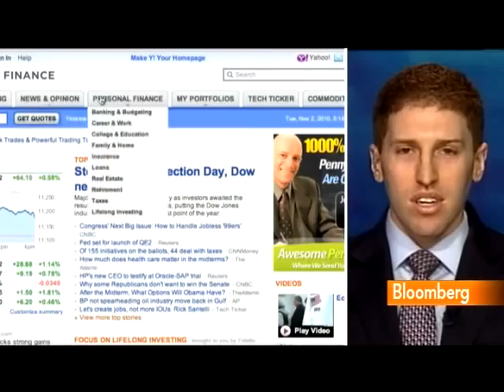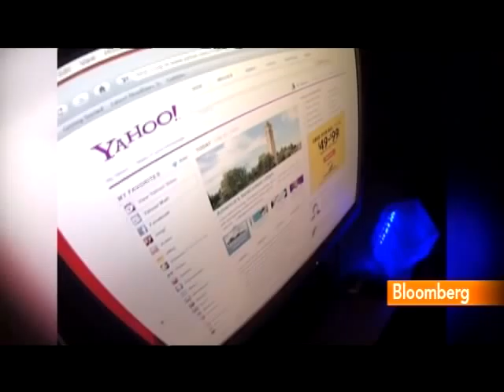Gabelli's Miller Likes Yahoo, Ascent, Navistar, CCE, CVS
May 3 (Bloomberg) -- Dan Miller, head of institutional equities at Gabelli & Co., discusses the firm's latest "Focus Five" stock recommendations.
     Miller speaks with Betty Liu on Bloomberg Television's "In the Loop." (Source: Bloomberg)